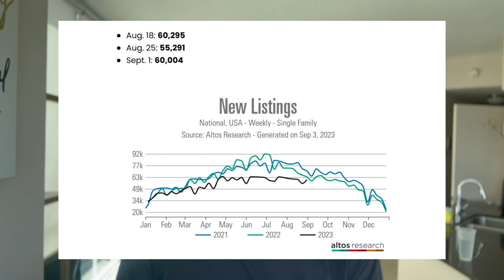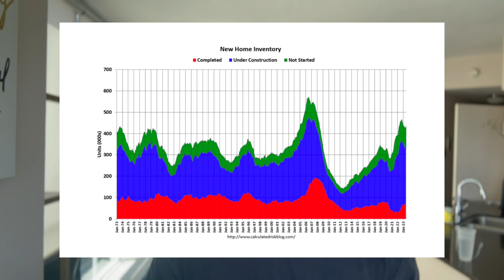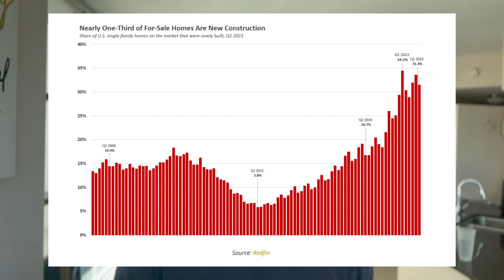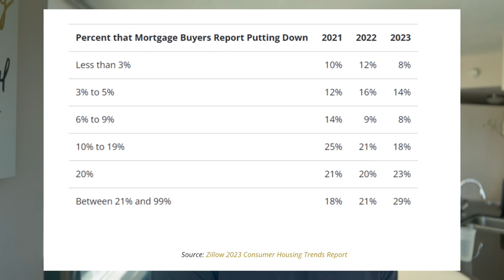Zillow's Making A HUGE Mistake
Show Notes:
- Inventory's Up!
- New Construction Overview - % Of Homes In Metros
- Stat Of The Day: 48% Of All Realtor's Have What?
- Zillow's 1% Deposit Loan Product

Matt "Axe" Axelson
DRE 02111716 | Greenwald Realty Team | Premiere Estates